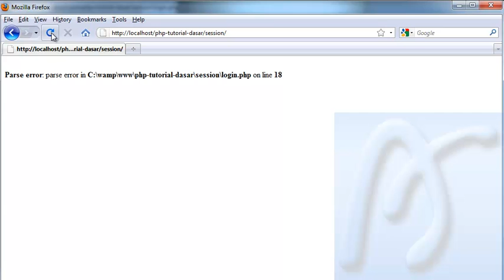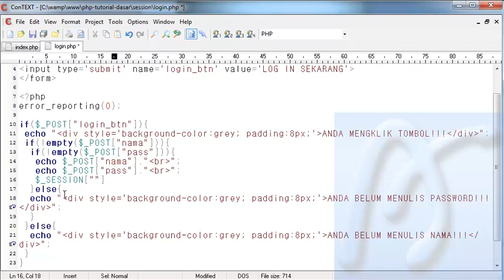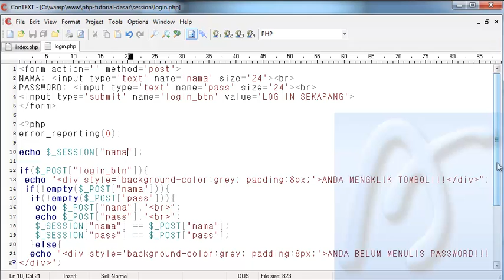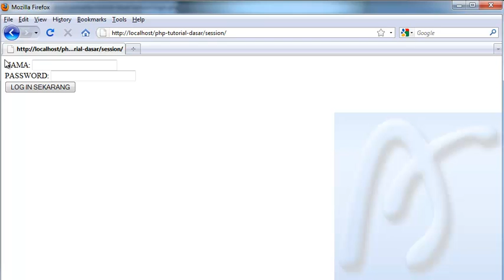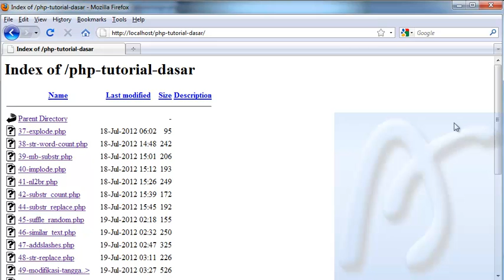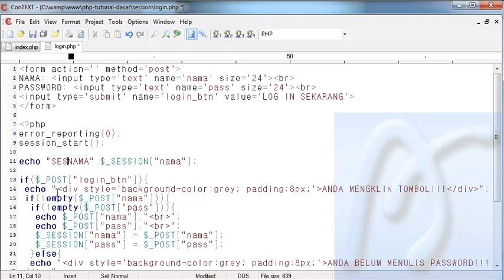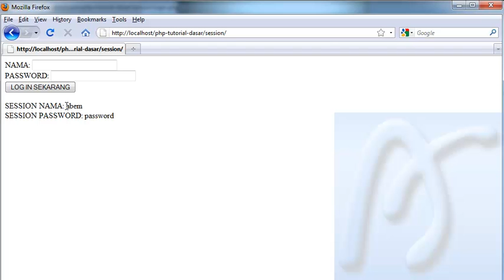PHP Dasar Video Tutorial 065 Session Start Set Session bagian 2